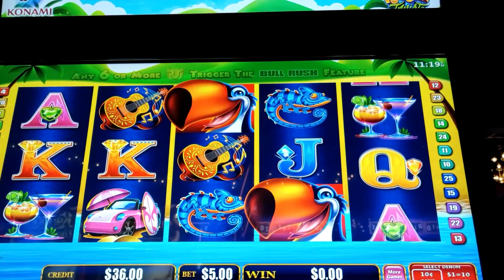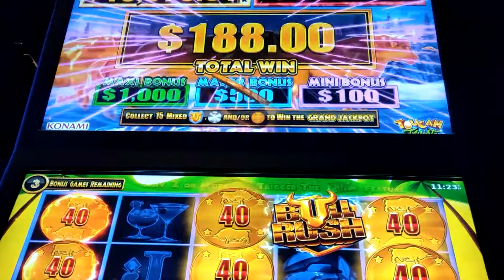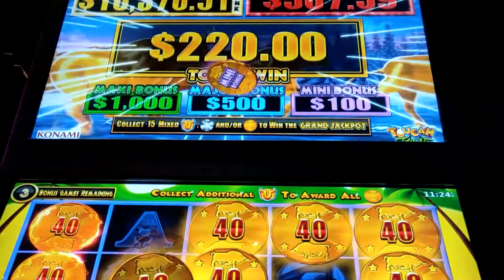bet$5 *MINI JACKPOT* bull rush slots